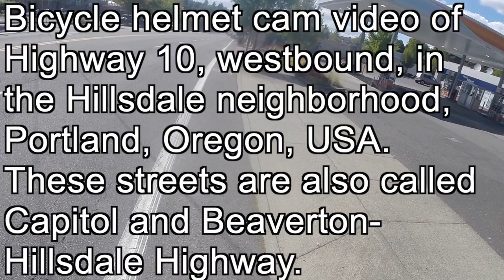Bicycle Helmet Cam: Highway 10 Westbound, Hillsdale, Portland, Oregon, USA.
Reference material for a discussion on another forum.

This is helmet cam video which illustrates, from the perspective from a bicycle rider, westbound Highway 10 in Hillsdale, Portland, Oregon, USA. The video starts just west of Sunset and ends just after the intersection with SW 18th.